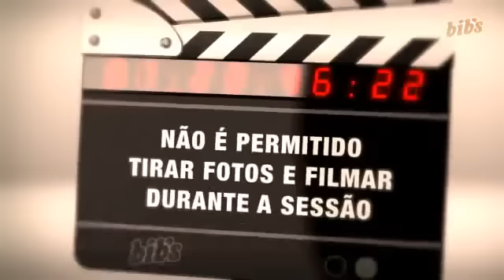BIBS - DICAS DE SEGURANÇA CINEMA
Produtora de Vídeo: Makakos